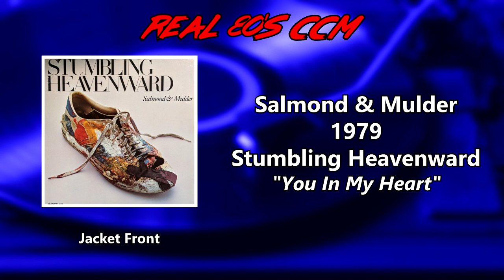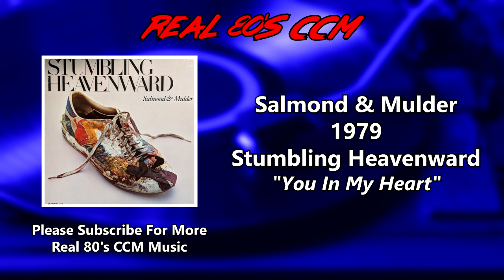Salmond & Mulder - You In My Heart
This is Track #5 from the 1979 Salmond & Mulder album "Stumbling Heavenward"

This was the second album from Canadian duo Salmond & Mulder. They were very popular in Canada but I'm doubtful if their album was released anywhere else in the world as they seem relatively unknown outside of Canada. This album has a seventies sound and is well produced. Not much more to day other than that but if you're a fan of 70's CCM you should give this album a listen. Guest appearances on the album included Al Perkins and Tom Howard.